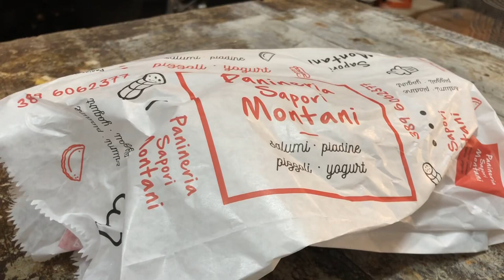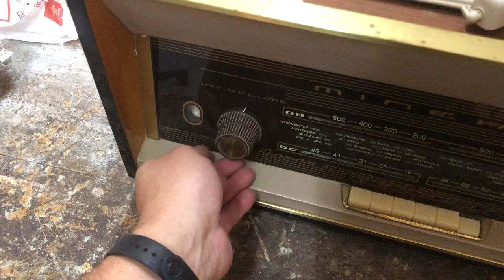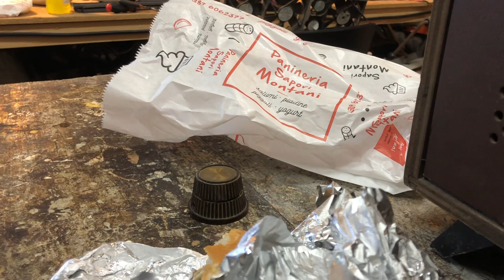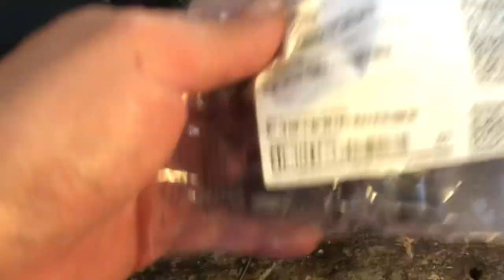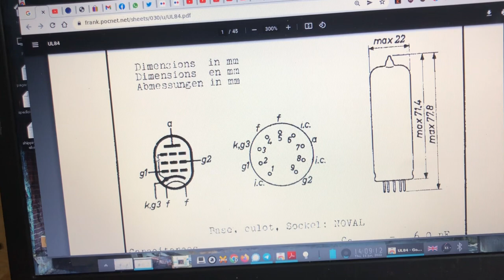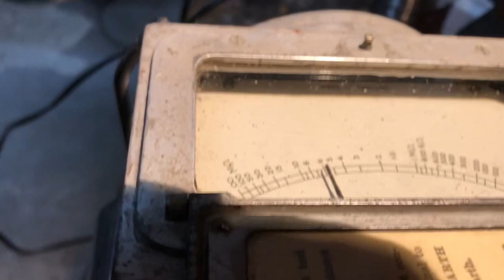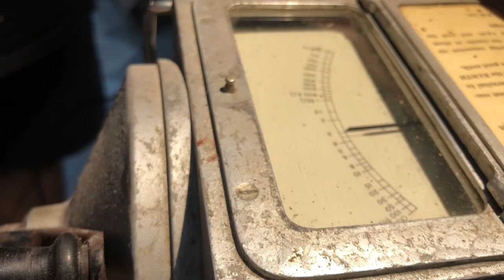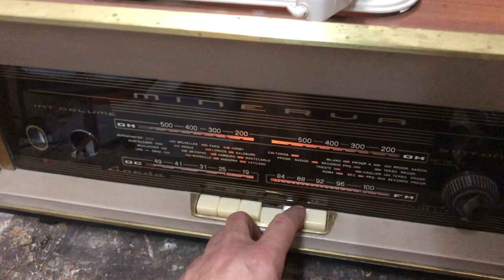Riparazione / restauro radio a valvole Minerva Garda (Bolzano), parte 1/2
Mi e' stato chiesto prima di riparare al minimo questa radio, dopodiche' di rimetterla in funzione al 100%.
E cosi' ecco qua le mie peripezie durante questa riparazione.
Una radio splendida, dotata di giradischi, e con un audio fantastico!